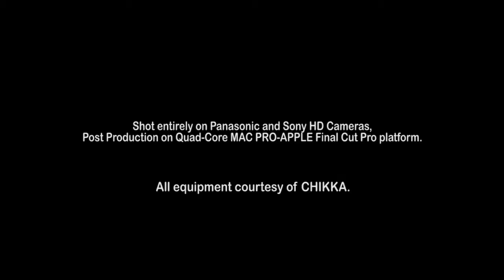STARSHIPS | Nicki Minaj | TALK 'N TEXT TVJUAN | Percussionist